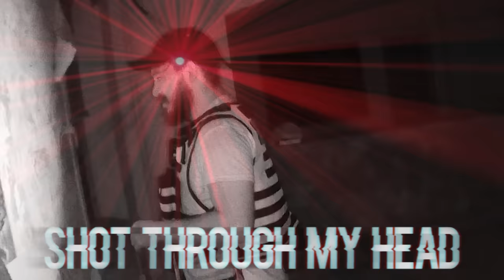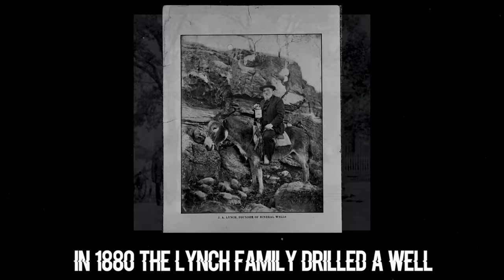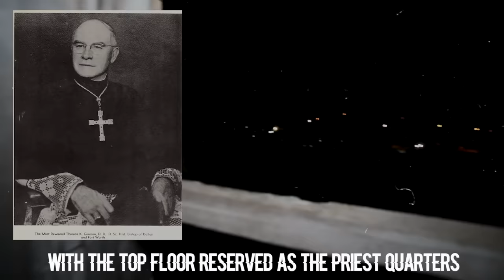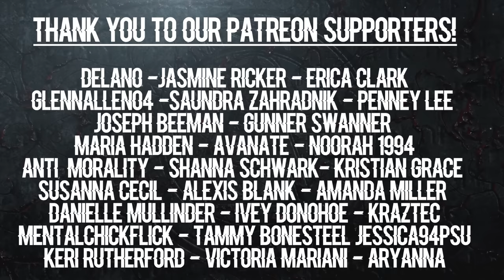OVERNIGHT in HAUNTED NAZARETH HOSPITAL: Night We Should Have Died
**THIS IS A MUST WATCH VIDEO** Part of the Corey & Elton ALONE series. we stayed OVERNIGHT in the Haunted Nazareth Hospital in Mineral Wells TX. A less known location but proved to be the most impactful investigation we have EVER had and the evidence documented changed my (Elton) perspective on everything.

OVERNIGHT in HAUNTED NAZARETH HOSPITAL *INCREDIBLE PROOF of THE PARANORMAL*
The NIGHT WE ALMOST DIED in HAUNTED NAZARETH HOSPITAL
The NIGHT I THOUGHT WE WOULD DIE in HAUNTED NAZARETH HOSPITAL
The NIGHT WE SHOULD HAVE DIED in HAUNTED NAZARETH HOSPITAL
The NIGHT WE ALMOST DIED in HAUNTED NAZARETH HOSPITAL *TERRIFYING EVIDENCE